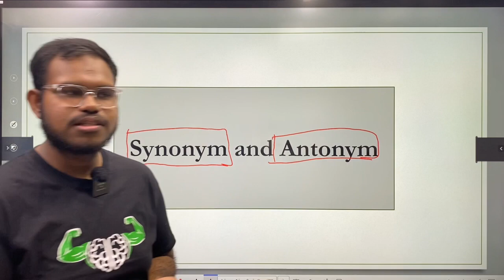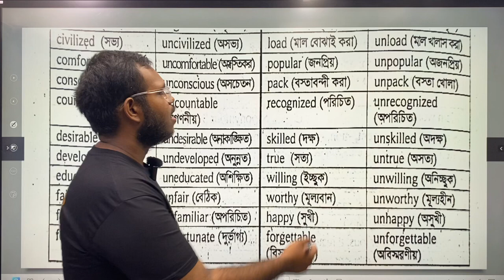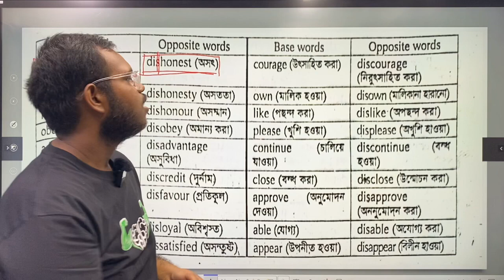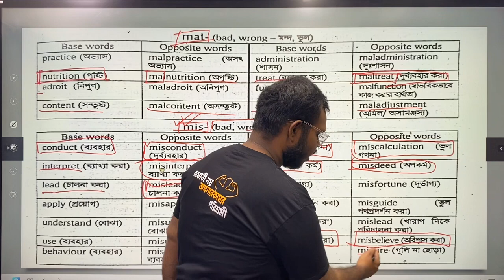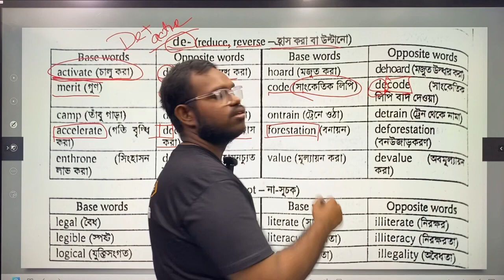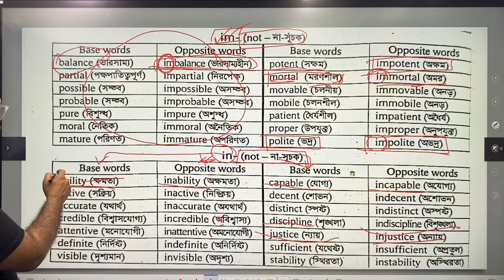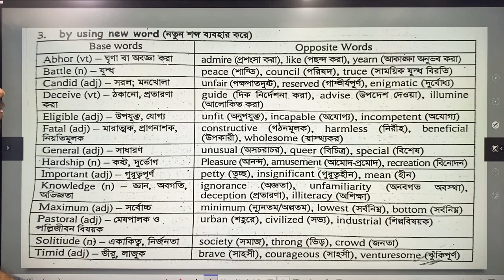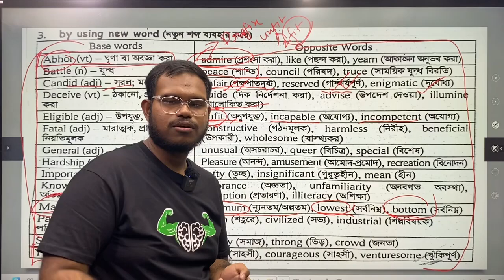HSC Academic |English |Synonym- Antonym